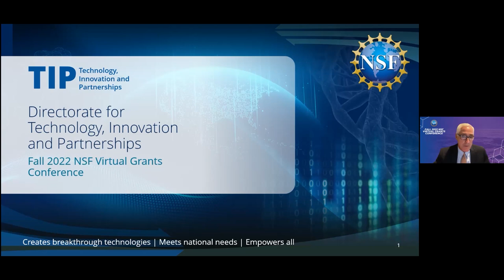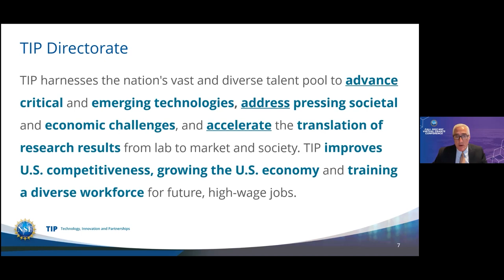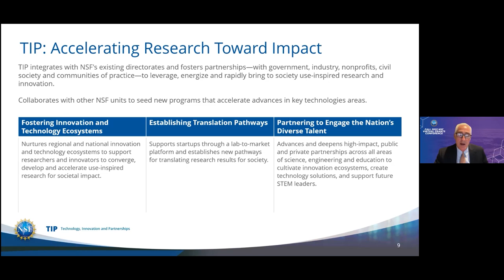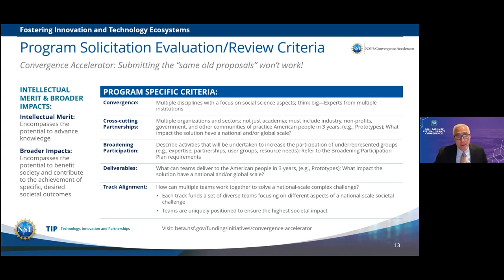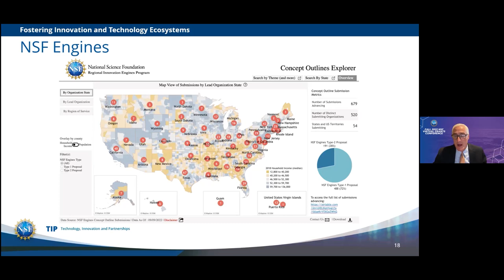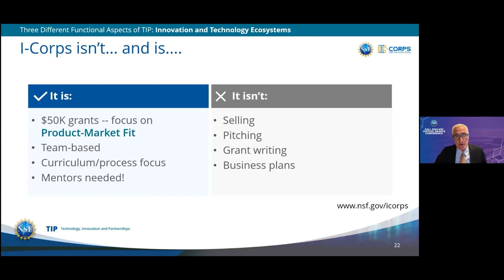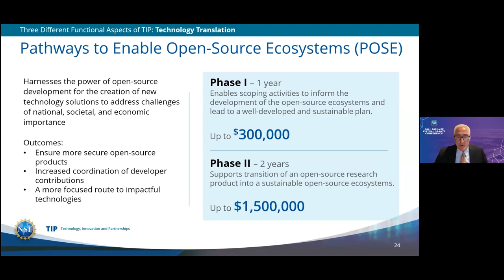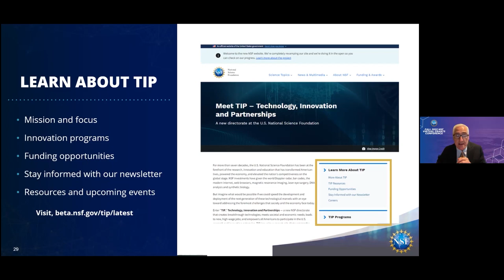Directorate for Technology, Innovation and Partnerships (TIP) (Fall 2022)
Note: This is not the most recent version of this presentation.

NSF’s newest directorate, "TIP," Technology, Innovation and Partnerships — creates breakthrough technologies; meets societal and economic needs; leads to new, high-wage jobs; and empowers all Americans to participate in the U.S. research and innovation enterprise. TIP is a unique opportunity that engages the nation's diverse talent in strengthening and scaling the use-inspired and translational research that will drive tomorrow's technologies and solutions. TIP brings together teams of researchers, practitioners, and users to shape research directions, catalyze iterative co-design and co-creation, develop game-changing technologies and solutions to address the nation's societal and economic challenges, and grow the future workforce.

Speaker:
Barry Johnson, Division Director, Translational Impacts

0:00 Introduction
0:28 Directorate for Technology, Innovation and Partnerships (TIP)
39:31 Q&A Session